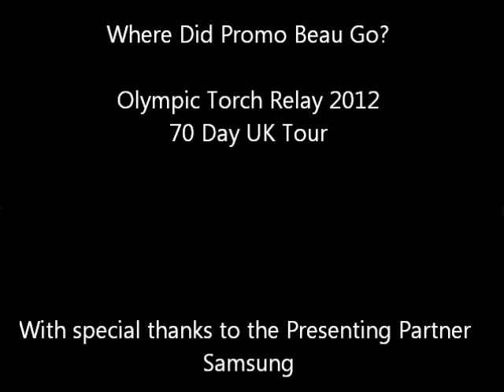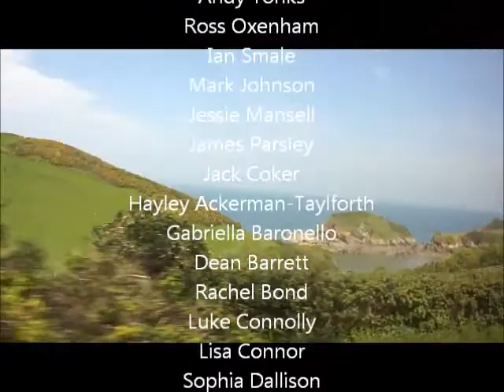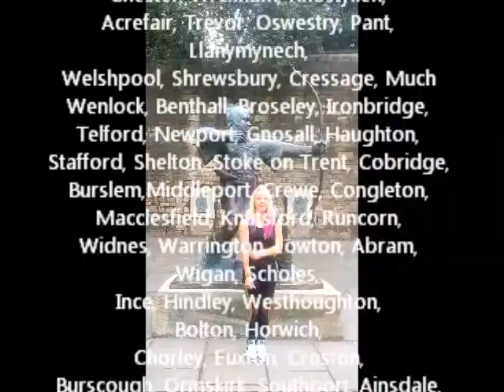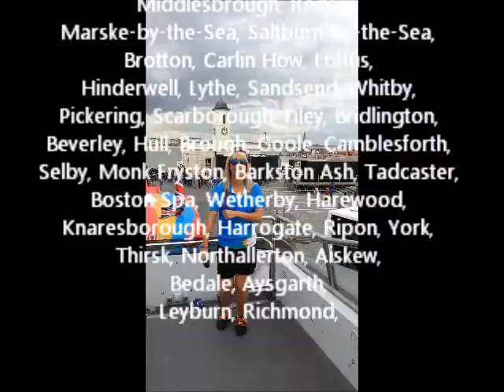Where Did Promo Beau Go?... Olympic Torch Relay 2012 70 Day UK Tour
8,000 miles, 8,000 torch bearers, visiting over 1,000 communities and one dance which is slowly being seen all around the world... Inspired by the "Where is Matt" series. Dance created by Promo Beau and Only One Gary